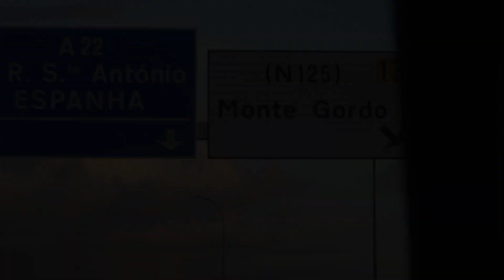JE PARS EN STAGE À MONTE GORDO AU PORTUGAL 🇵🇹 - DAY 1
Lien de mon partenaire Top4running avec lequel vous aurez une réduction en mettant le code "Muss" 😉:

Lien de mon partenaire prozis avec lequel vous aurez une réduction en mettant le code "Muss" 😉:

Salut les amis, voici ma nouvelle vidéo dans laquelle je vous emmène avec moi lors d’une stage d’entraînement avec mon groupe à Monte-Gordo au Portugal 🇵🇹.

J'espère que la vidéo vous plaira et j'attend avec impatience vos retours dessus les amis.

N'oubliez pas de lâcher une petit commentaire si vous aimez la vidéo et que vous voulez une vidéo dans le même genre ou pour les compétition a venir ;).